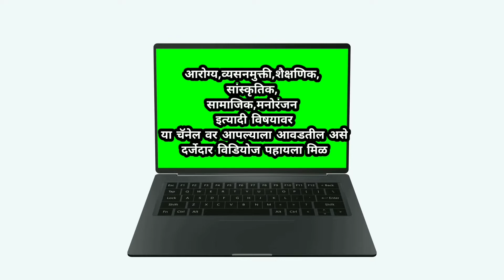जिजाऊ जयंती २०२२ विशेष|आऊसाहेबांचा संदेश|जिजाऊ स्वगत|jijamata bhashan|jijamata makeup|health Marathi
Rajmata Jijau Jayanti 2022: Rajmata Jijau Jayanti marks the day that Chatrapathi Shivaji Maharaj’s mother, Jijabai Bhosale. She was born on January 12.

Commemorated on January 12 every year, Rajmata Jijau Jayanti honours Rajmata for her role in shaping Shivaji Maharaj’s life, the strong upbringing she gave him and how it helped him become the great leader of the Maratha empire.

For the year 2022, Rajmata Jijau Jayanti is made sure to be filled with various processions and celebrations, where Jijabai is honored and showered with garlands and flowers and with various events around this day.

Rajmata Jijau Jayanti January 12.

Jijabai Bhosale was born on January 12, 1598, to Mahalasabai Jadhav and Lakhuji Jadhav of Deulgaon, near Sindkhed, in the present-day Buldhana district of Maharashtra. Her birthday is celebrated with great enthusiasm by the followers of Chatrapati Shivaji Maharaj.

Jijabai Shahji Bhosale is known for her significant contributions to making the Maratha king, who established one of India’s largest and strongest empires – the Maratha empire.

Jijabai herself was a fierce warrior and administrator and taught Shivaji various key lessons that helped him become the celebrated and beloved kind.

Also, Jijabai herself served as the queen regent in the Maratha empire. She is therefore lovingly referred to as Rajmata Jijau. And the celebration of Rajmata Jijau Jayanti serves as a reminder of her incredible life and all that she did for the Maratha empire.